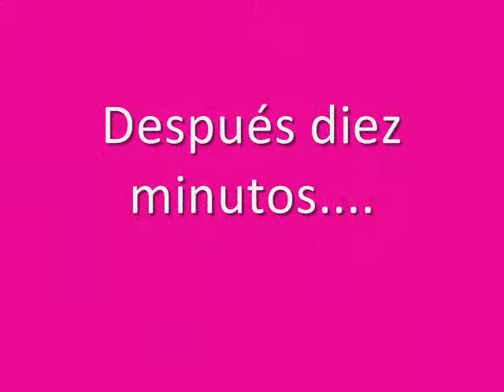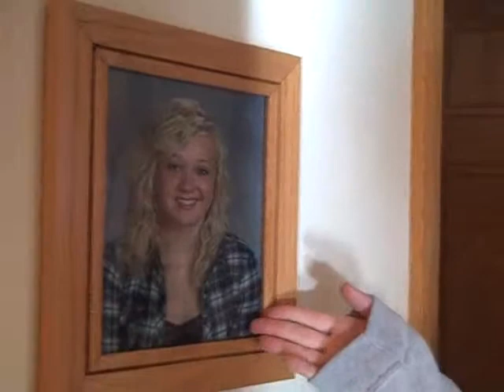El Castillo de Sandwiches - Spanish 3+ Fairytale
The brave Prince Woody sets out on the adventure of a lifetime when his love, Princess Gene is kidnapped by an evil smelly ogre named Haron. This tale is not for the weak hearted and involves many sandwiches.